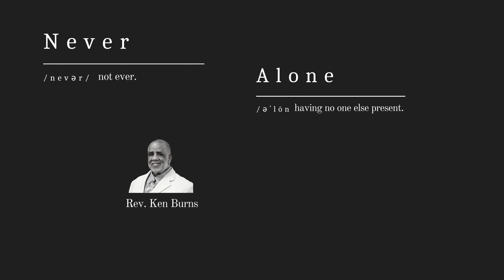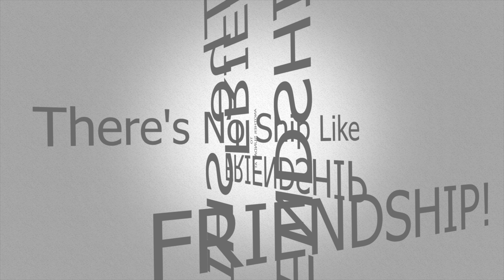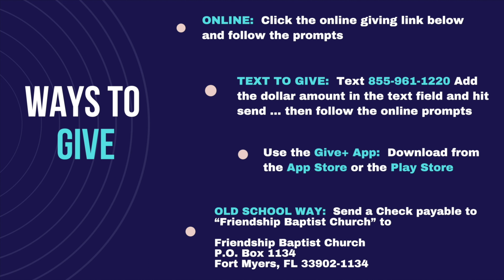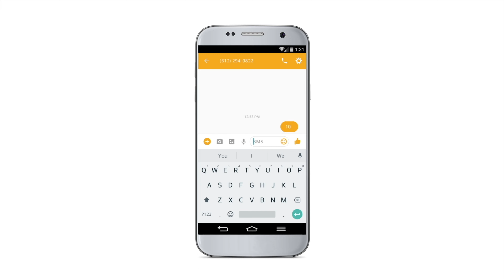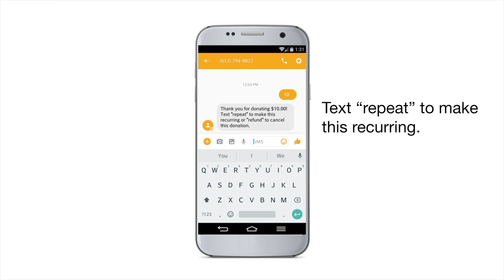Never Alone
Speaker: Rev. Ken Burns
Notable Info:  The 23rd Psalms speaks about God as a shepherd who will never leave his sheep alone. We have a savior who will never, ever, never leave us alone.  Welcome by Sis. Doris Jones. Scripture by Rev. Alan Thomas.  Friendship Music sings about God’s worth.